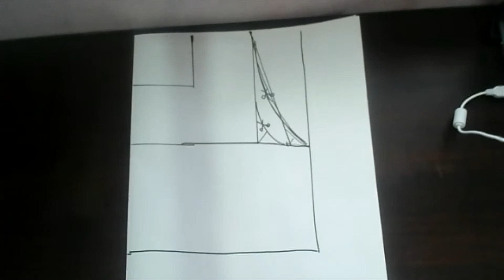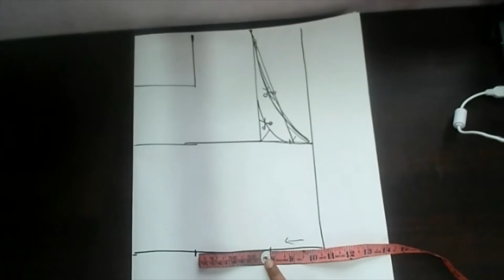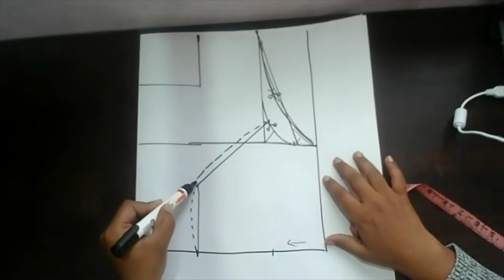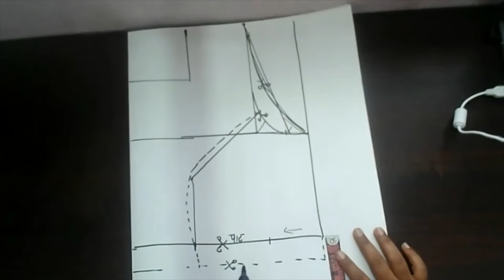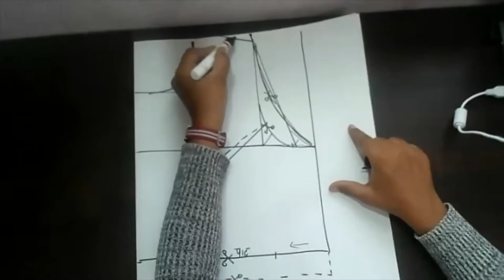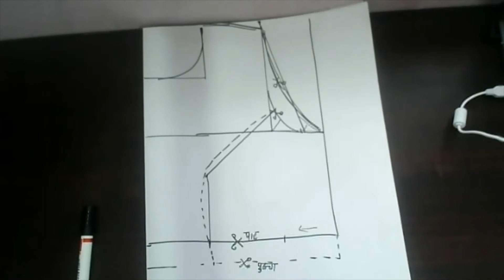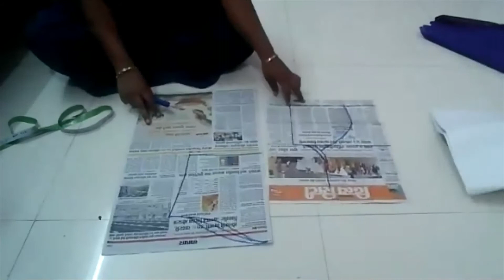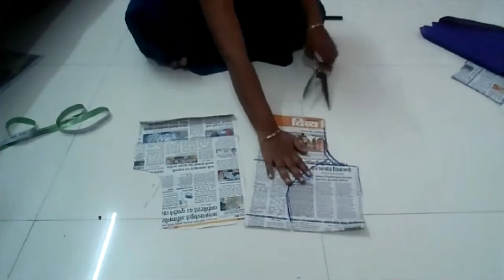कॉलर वाले प्रिन्सेस कट कसे बनवावे ?कटवर्क डिझायनर ब्लाऊज कसे करावे?